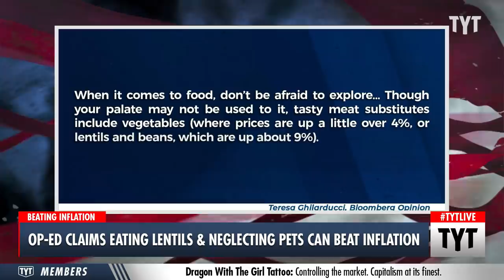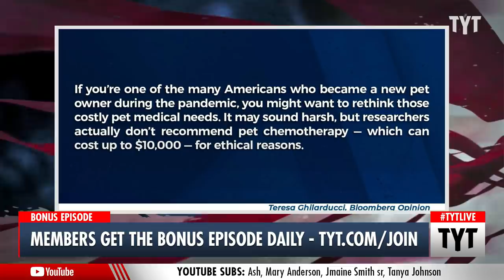Tone-Deaf Op-Ed ENABLES Greedy Corporations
Bloomberg is getting dragged online for publishing an op-ed that argues that inflation can be combatted against with a few ‘easy’ lifestyle changes, like neglecting your sick pets or substituting real meat for lentils and beans. It's also important to mention that this advice only applies to Americans making less than $300,000 a year. Ana Kasparian and Aida Rodriguez discuss on The Young Turks.

"Bloomberg is facing widespread backlash over an op-ed in which the author argued that inflation “stings most” for those making less than $300,000 per year, but can be combatted by eating lentils instead of meat and neglecting your pet’s health.

In the column — which was published last week but went viral Saturday — writer Teresa Ghilarducci proposed a number of solutions for combatting rising prices which were widely mocked on social media. The op-ed was titled: “Inflation Stings Most If You Earn Less Than $300K. Here’s How to Deal.”

Ghilarducci’s solutions on how to deal include giving up meat and instead opting for lentils.

“When it comes to food, don’t be afraid to explore,” the writer advised readers. She added, “Meat prices have increased about 14% from February 2021 and will go up even more. Though your palate may not be used to it, tasty meat substitutes include vegetables (where prices are up a little over 4%, or lentils and beans, which are up about 9%).”

Another of Ghilarducci’s proposals? Skip the vet’s bill.

“If you’re one of the many Americans who became a new pet owner during the pandemic, you might want to rethink those costly pet medical needs,” she wrote. “It may sound harsh, but researchers actually don’t recommend pet chemotherapy — which can cost up to $10,000 — for ethical reasons.”"

220321__TB03Oped